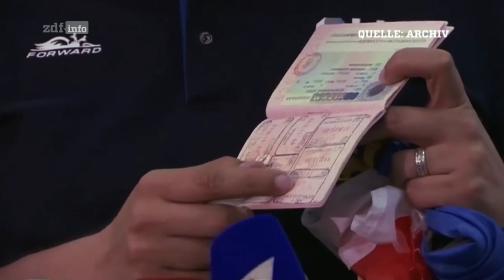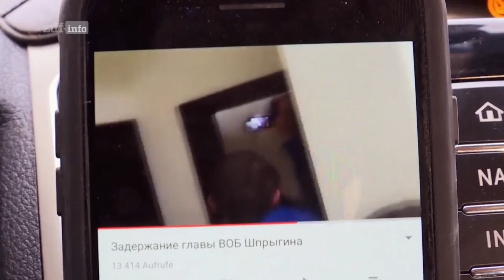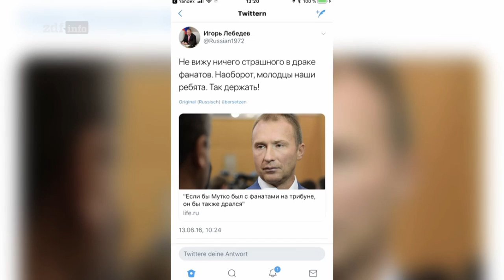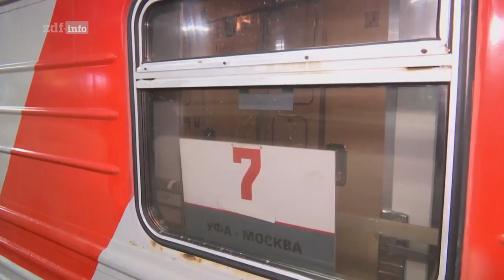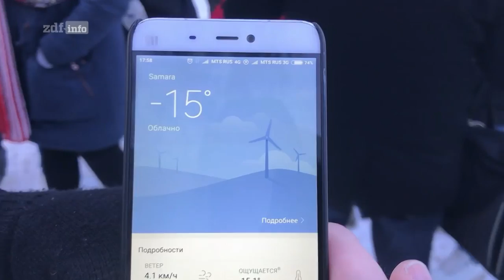DOKU: Kampfbereit - Russlands Hooligans 🔥 Dokumentation 2019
Russische Hooligans gelten als die berüchtigtsten Fußballfans Europas. Sie sind gewalttätig, rechtsnational, rassistisch und haben beste Verbindungen in die politischen Machtzentralen.
Vor den Stadien Russlands liefern sie sich regelmäßig heftige Kämpfe. Vor allem, wenn die Moskauer Hauptstadt-Clubs Spartak und ZSKA gegeneinander antreten, herrscht für die Sicherheitskräfte höchste Alarmbereitschaft.